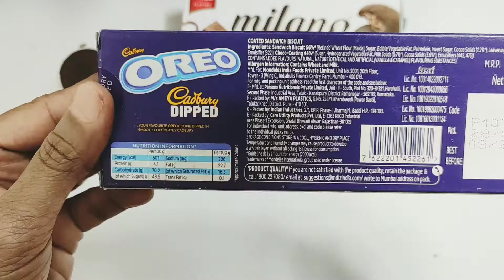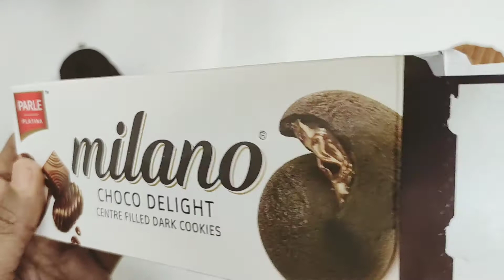Tasty Choco Biscuits Face 🍪chocolate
Follow us on: Mini joe kids